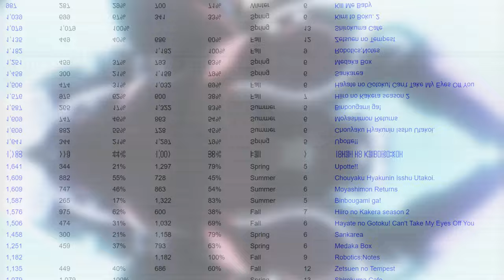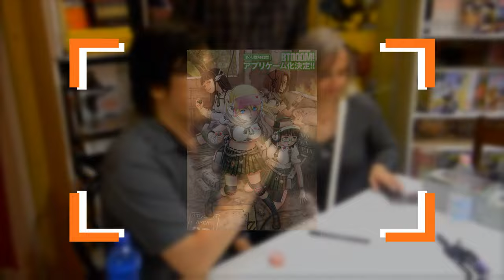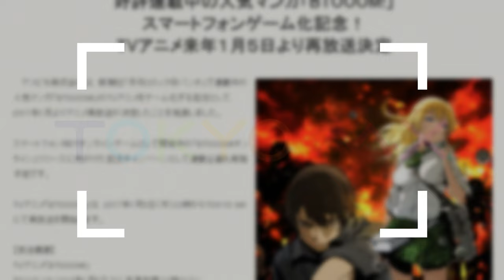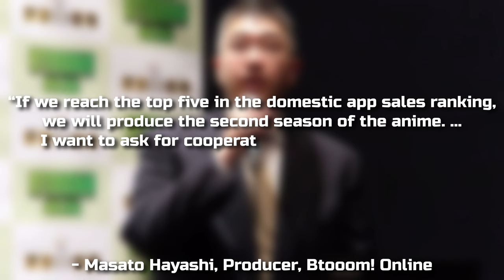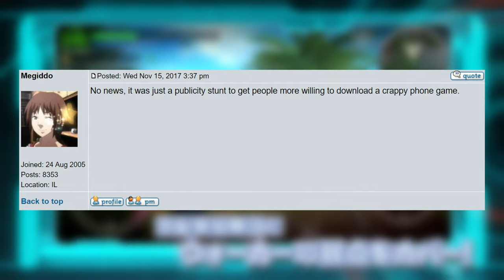What Happened to Btooom! Online & Btooom! Season 2?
On October 4, 2012, an anime adaptation of Junya Inoue’s Btooom! aired in Japan, and finished its 12 episode season on December 20th of that same year. Then, a couple of years later, something interesting was announced. On October 3, 2015, at a Junya Inoue autograph signing, a video game adaptation of Btooom! was announced.

1) PRIDE AND JOY - Parasyte -the maxim- Original Soundtrack